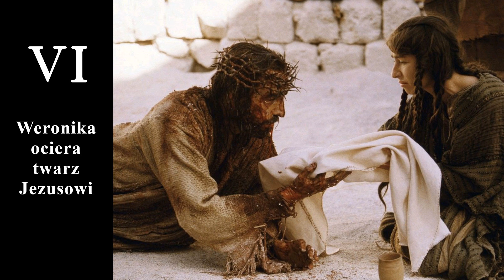Droga Krzyżowa ze św. Maksymilianem Kolbe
Zapraszamy do wspólnego przeżywania Drogi krzyżowej ze św. Maksymilianem Kolbe